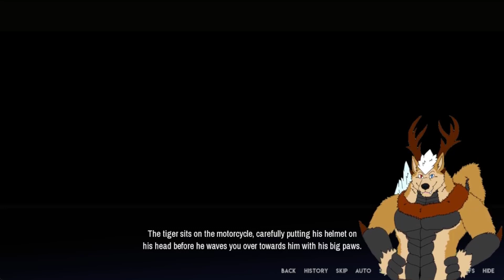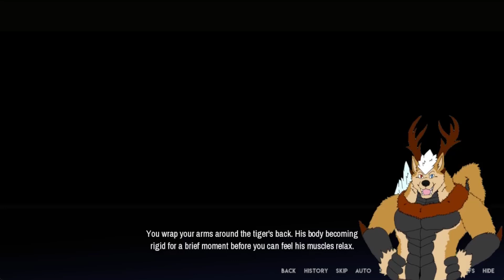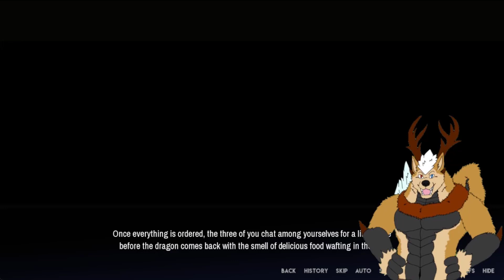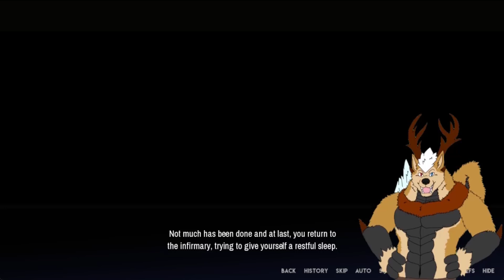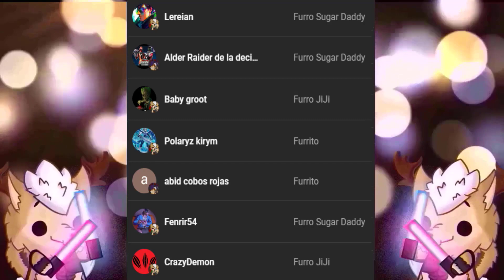Limits [Gran] Cap.1 - El Tigre Adorable!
Y así comenzamos con nuestro querido Gran, el tigre que nos rescato de aquella casa abandonada, es hora de ver que cosas podremos vivir a su lado x3